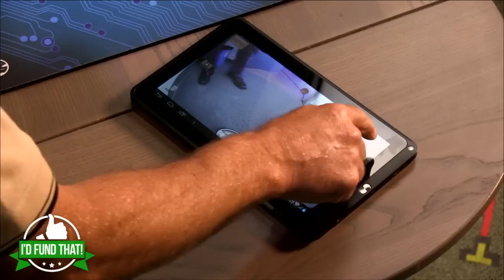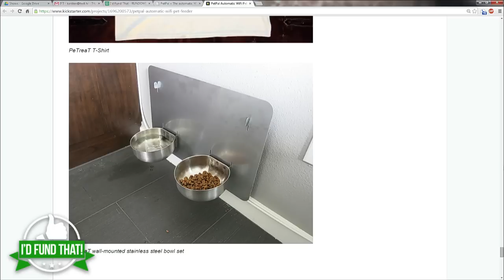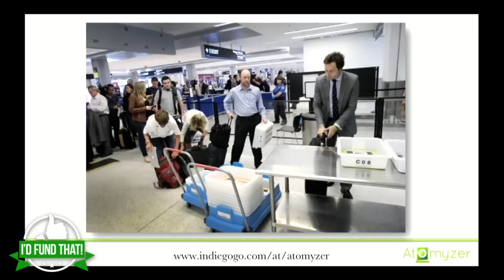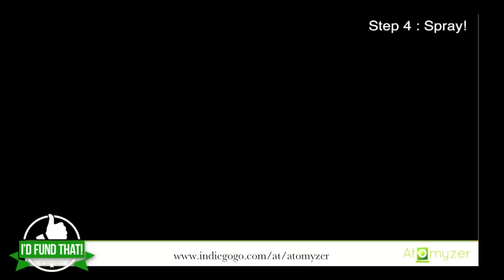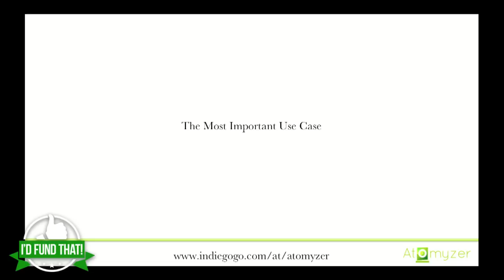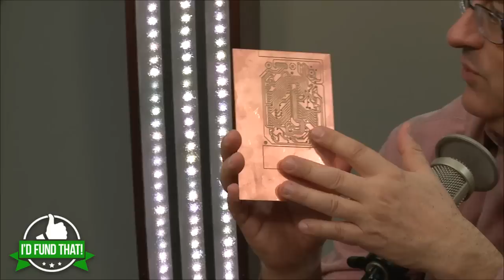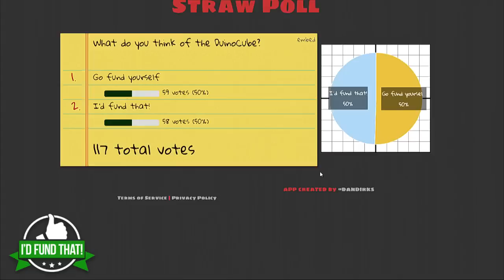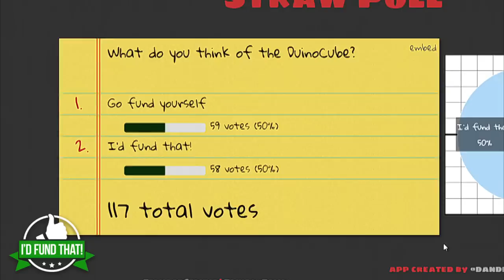TWiT Live Specials 200: I'd Fund That! Beta 0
PetPal WiFi Pet Feeder, Atomyzer, Nomad 883 CNC Mill, and the DuinoCube.